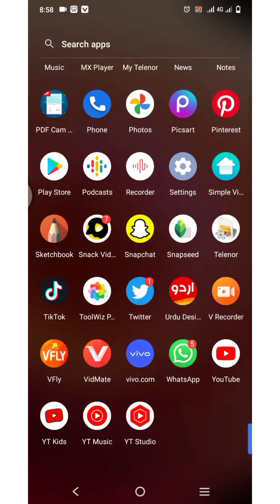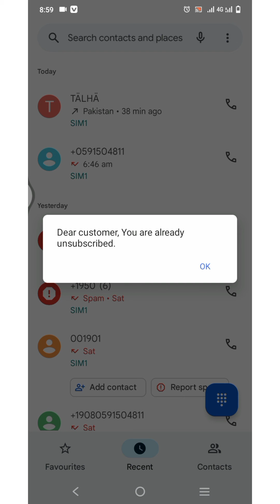turn off jazz tune||jazz tune khatm kerne ka tarika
jazz tune